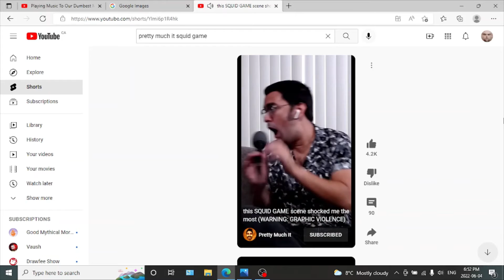Pretty Much It: The Distress of Eric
a compilation of Eric from the youtube channel Pretty Much It having horrified/disgusted reactions to movies and his co-hosts, because it's hilarious.